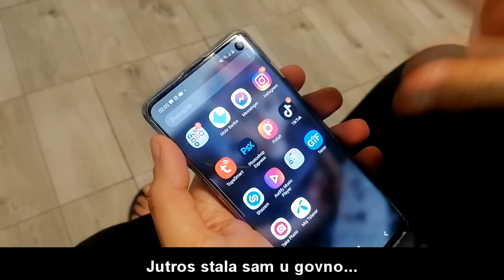Banatboysparody MC STOJAN X HURRICANE - TUTURUTU PARODIJA BY CHUPA X ANDJA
Vocal : Dejan Chupa Ikanovic, Andja Jovanovic
Text: Dejan Chupa Ikanovic
Recording, Mix & Master: Dejan Chupa Ikanovic & DJ Rizikko
Video by: Dejan Chupa Ikanovic & DJ Rizziko & Zivica Banacan
Editing and Post Production: Dejan Chupa Ikanovic & DJ Rizikko

Muzika: MC Stojan, Marko Moreno
Tekst: Aleksa Šolaja, MC Stojan
Aranžman: Marko Moreno
Mix i Master: Saša Dinić
Prateći vokali: Suzana Branković, Hurricane

YouTube & Digital distribution:
EMDC Network